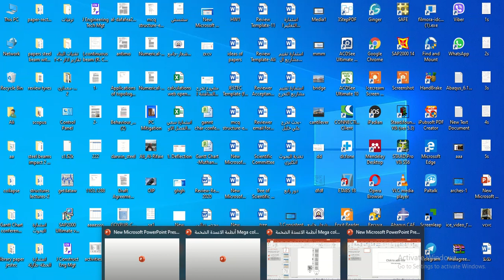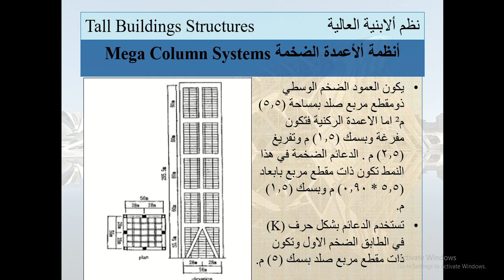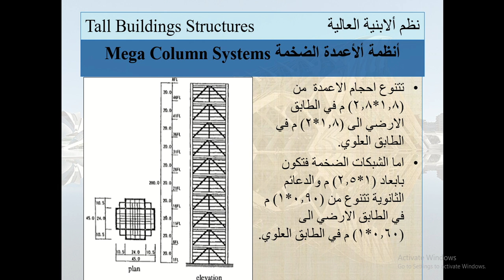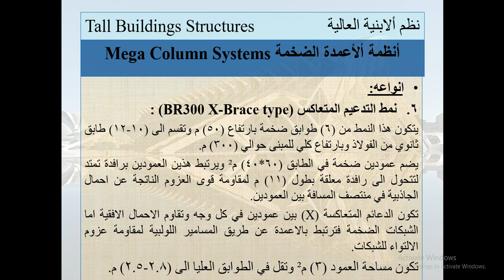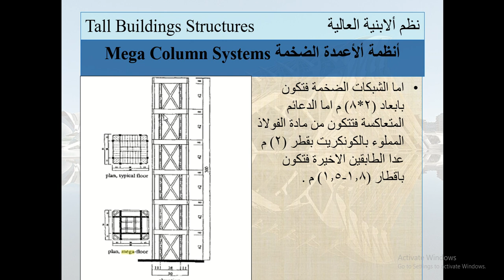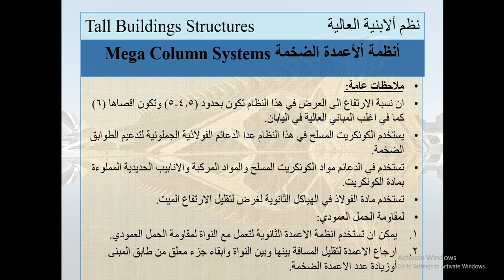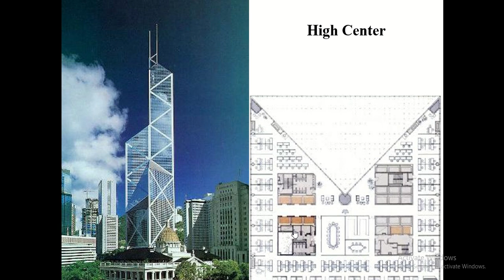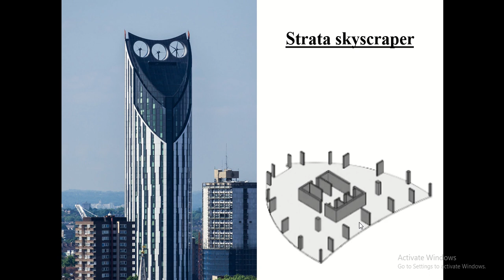Mega column 2